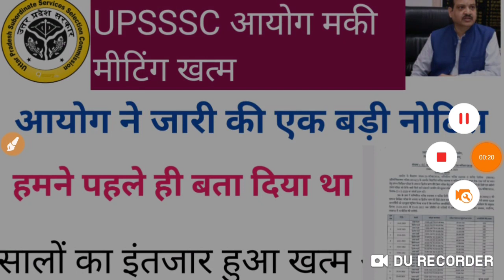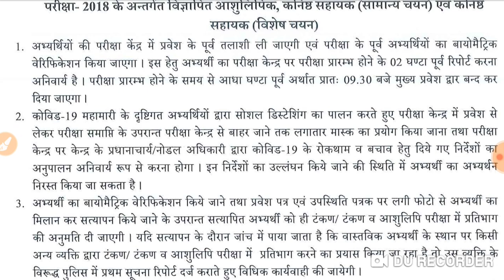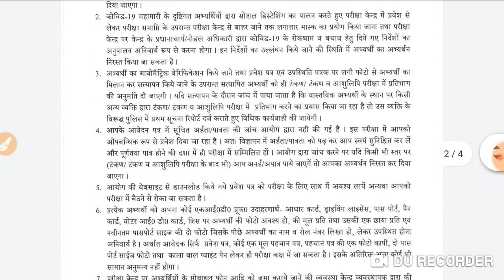UPSSSSC MANDI PARISAD NOTICE ISSUED BY AAYOG WATCH NOW TYPING DATE ADMIT CARD ISSUED